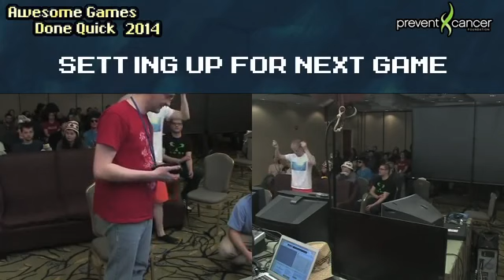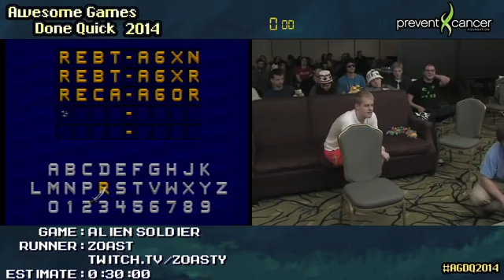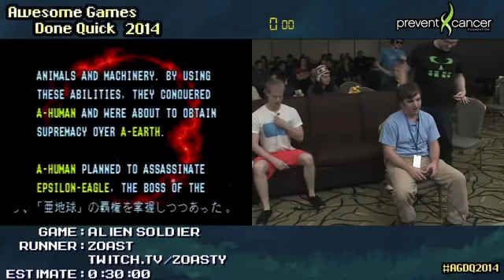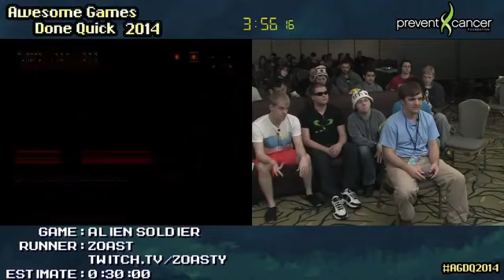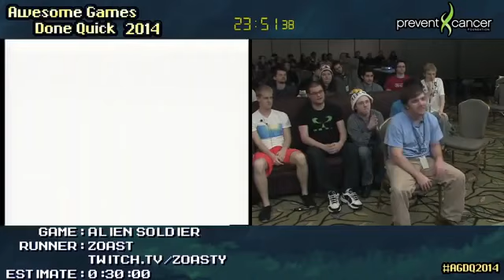Alien Soldier GEN Live SPEED RUN in 0 23 47 by Zoast AGDQ 2014